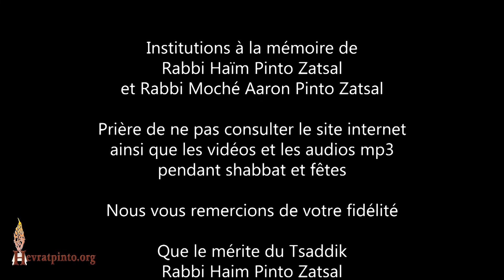La négligence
Sur la Fête de Hanouka - New York le 18 Décembre 2019